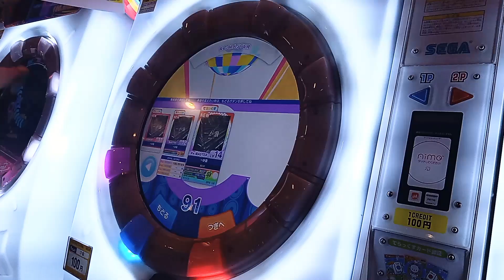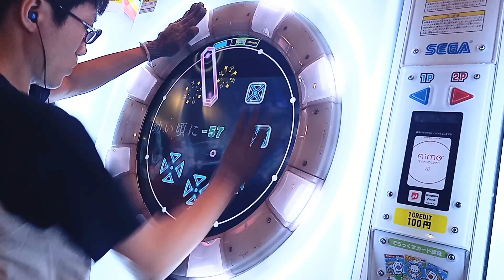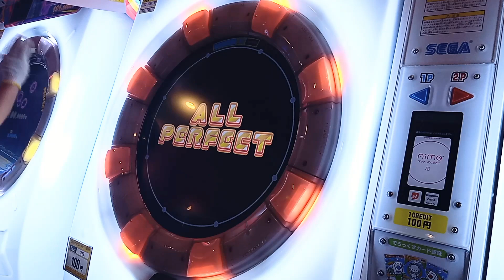一か罰 Re:MASTER AP 【maimai】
夢花火みたいなのをイメージしてたんですが、そういえば幻サテも豚乙女さん歌唱でしたね……忘れてました